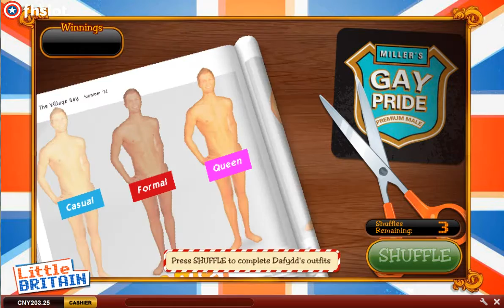Little Britain Dafydd's Big Gay Bonus - playtech bonus slot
Little Britain Dafydd's Big Gay Bonus